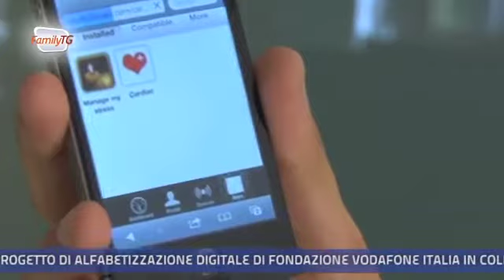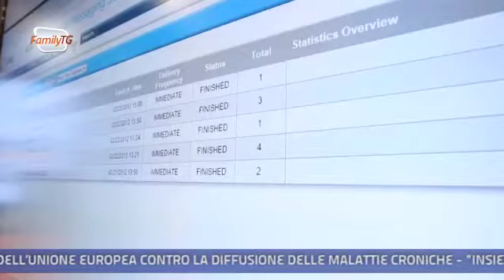Family Tg 15/04/2014 - Come risparmiare in sanità grazie alle applicazioni per smartphone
Le istituzione europee che si occupano di sanità puntano sempre di più sulle applicazioni per gli smartphone: non solo per agevolare la vita ai nuovi pazienti su una lunga serie di questioni, ma anche per risparmiare. Che, secondo alcune stime diffuse dalla commissione europea, potrebbero raggiungere una quota di risparmio di circa 100 miliardi di euro nei prossimi tre anni.